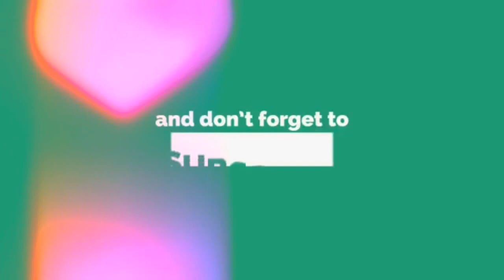MY SON WASHING HIS CLOTHES FOR THE FIRST TIME!GOOD JOB SON